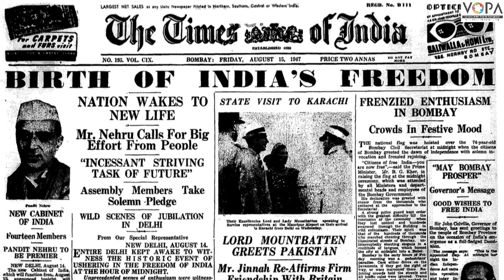3rd | Marathi | Chapter 5 | ते अमर हुतात्मे झाले | V3 | V- School